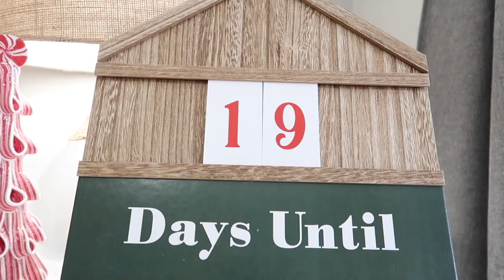Photo Sessions and Staying Busy | Vlogmas Day 5-6 | Its Kayla Victoria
Photo Sessions and Staying Busy | Vlogmas Day 5-6

Happy VLOGMAS!